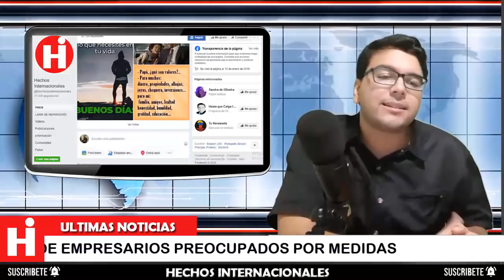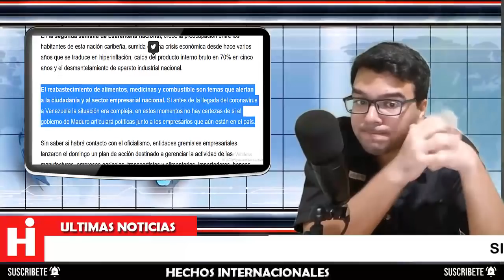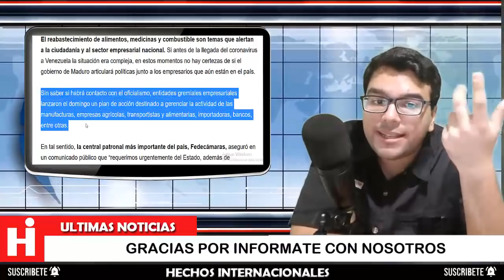⛔NOTICIAS DE VENEZUELA HOY 25 DE MARZO 2020 ¡AY PAPA VÉALO! VENEZUELA DE MAL EN PEOR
En la segunda semana de encierro nacional, crece la preocupación entre los habitantes de esta nación caribeña, sumida en una caotica económica desde hace varios años que se traduce en hiperinflación, caída del producto interno bruto en 70% en cinco años y el desmantelamiento de aparato industrial nacional.

In the second week of national confinement, concern grows among the inhabitants of this Caribbean nation, mired in economic chaos for several years that has resulted in hyperinflation, a 70% drop in the gross domestic product in five years, and the dismantling of the apparatus. national industrial.

👇 TEMAS RELACIONADOS Venezuela Ultima Hora Hoy Noticias:

* 🔴NOTICIAS DE VENEZUELA HOY 24 MARZO 2020 Maduro es Forzado por Rusia a Dejar el Poder en Venezuela

* 🔴NOTICIAS DE VENEZUELA HOY 25 MARZO 2020, Maduro a un punto de que le borren la cuenta

* NOTICIAS DE VENEZUELA HOY EN VIVO 2020 LOS SACAN A ESCONDIDAS VUELOS HUMANITARIOS PAGOS